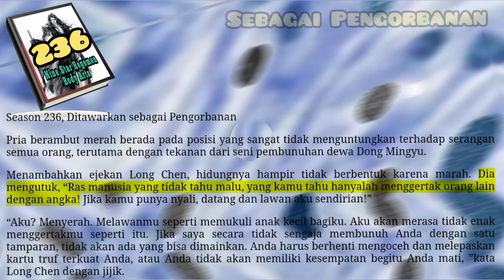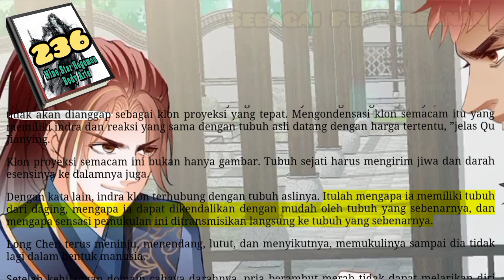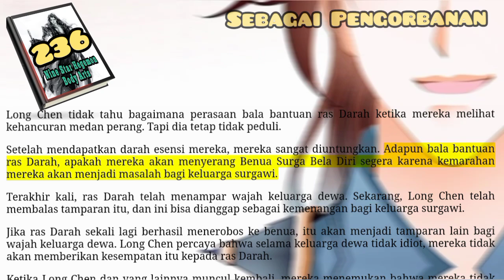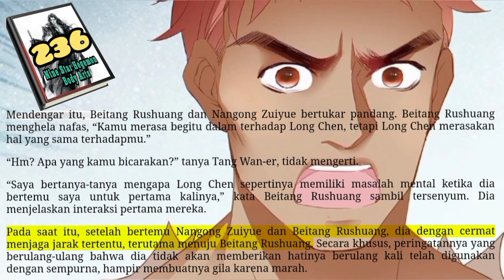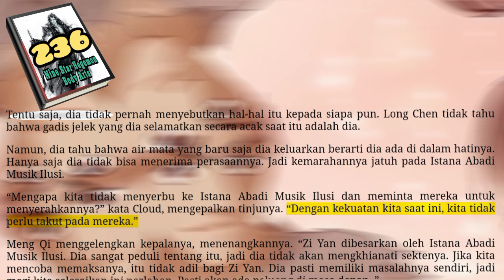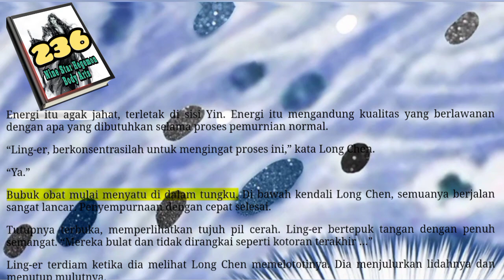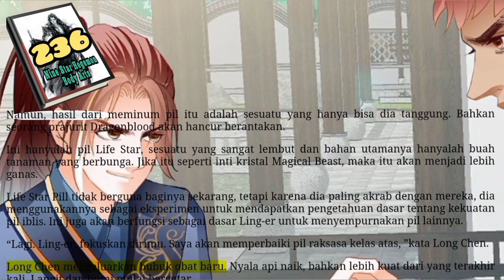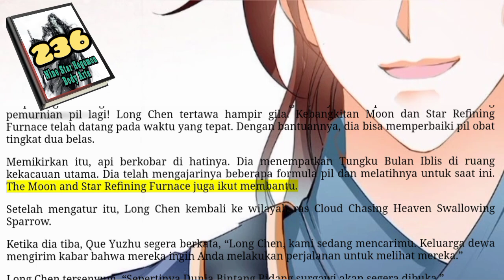Sebagai Pengorbanan, NSHBA 236